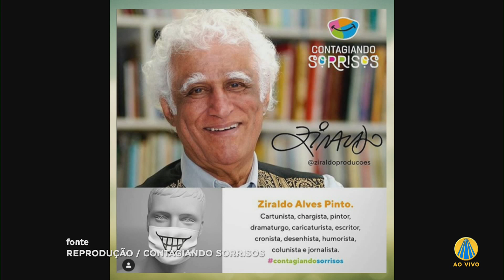Link Central da Esperança: Notícias da Esperança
A repórter Juliana Luz traz notícias boas e inspiradoras em meio à pandemia. Confira!

REDE APARECIDA
A TV de Nossa Senhora